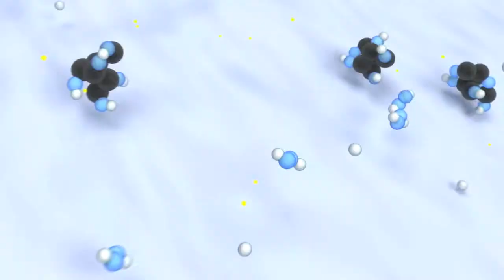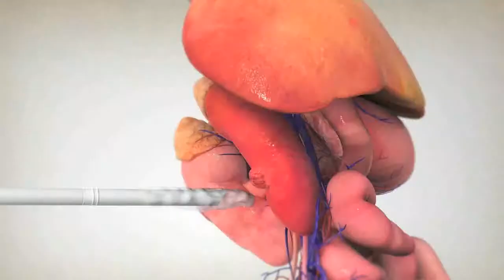Medical 3D Animations : Infuse Medical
Infuse Medical is the nation's top medical 3D Animation Production agency. We have created award-winning digital media for pharmaceutical, biotech, medical device manufacturers, and medical marketing agencies of all sizes.